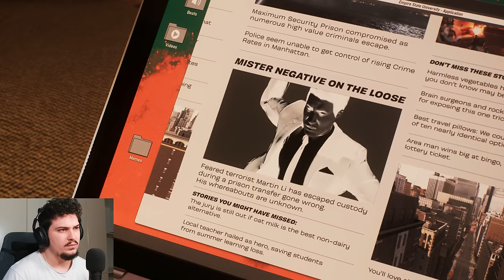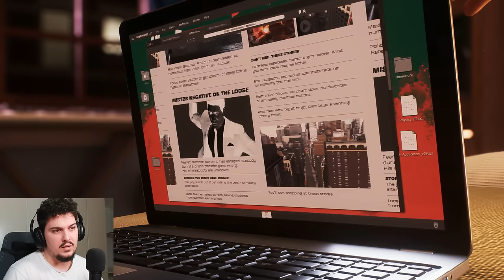MACJA E ZEZ | Spider-Man 2 - Pjesa 3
MACJA E ZEZ | Spider-Man 2